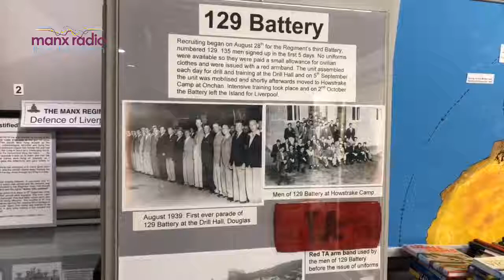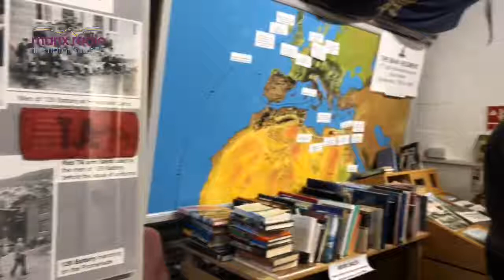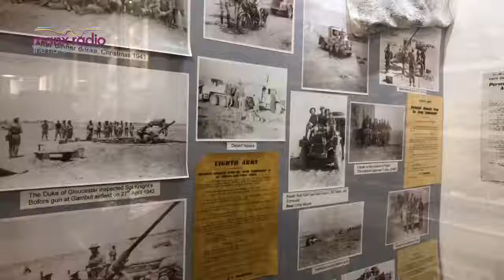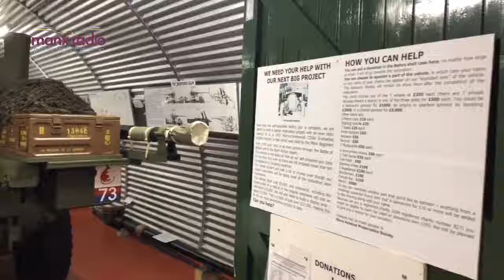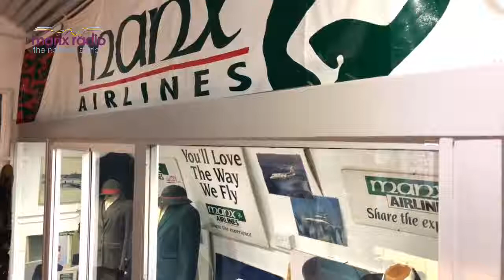More from the Manx Aviation and Military Museum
Alex and Beth continue chatting to former Chief Minister Tony Brown.